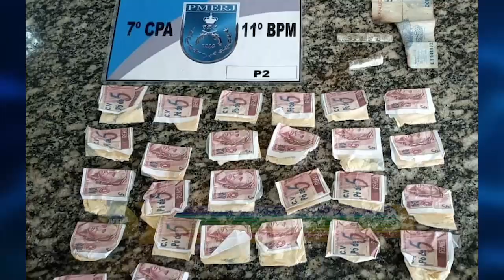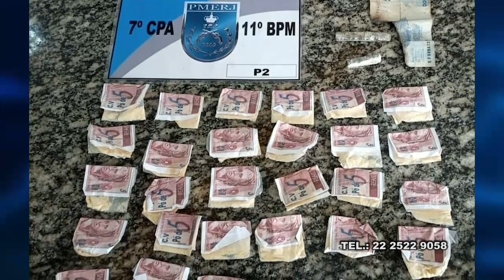SOLDADINHO DO TRÁFICO "DA MIGUÉ"' NA MÃE PARA VENDER DROGAS RIOGRANDINA N FRIBURGO 28 01 21